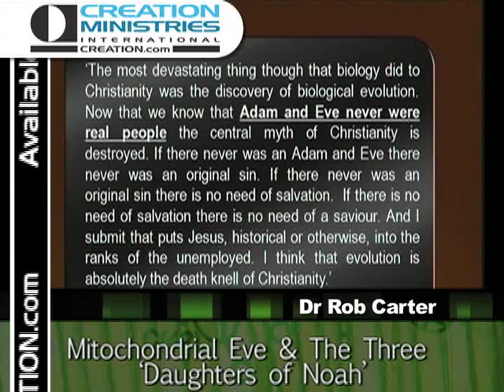Mitochondrial Eve & the 3 “Daughters” of Noah - Featuring Dr Rob Carter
How is recent genetic research confirming the reality of the Bible accounts of the Creation, the Flood and the Tower of Babel?

Is there enough time in the Bible to account for all the human genetic diversity?